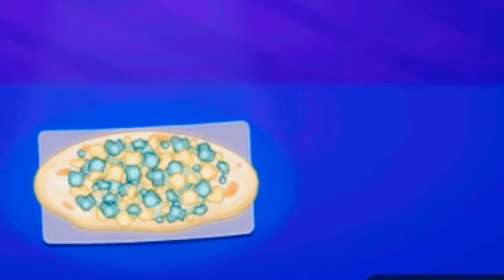Starlight Cooking Show Season 2 Episode 4 part 4